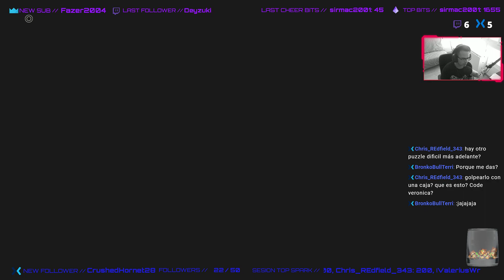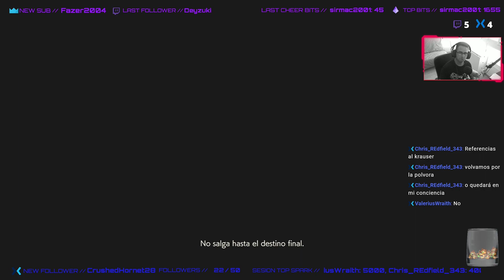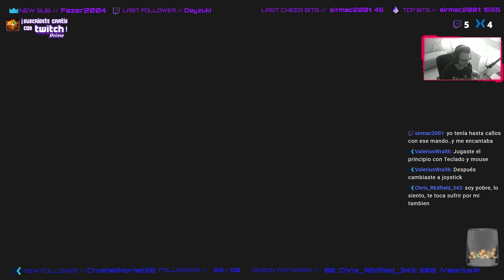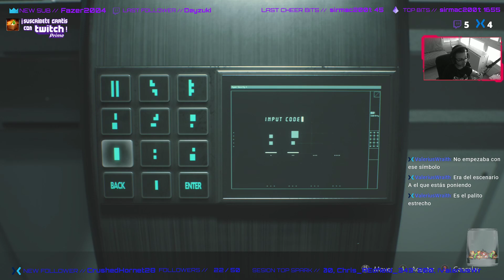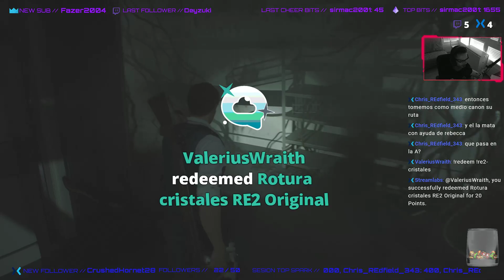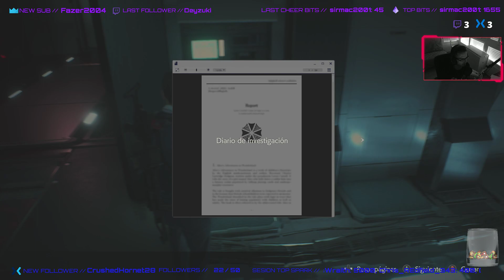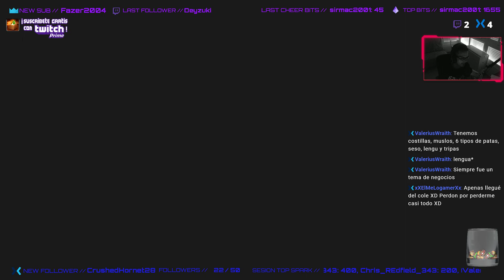RESIDENT EVIL 2 REMAKE | LEON B | #3 | XBOX ONE X | MULTISTREAM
¡Muy buenas gente! Resubimos RESIDENT EVIL 2, tras haberlo jugado en Directo Multistream. Jugamos escenario A con Claire, modo Noire de Vestimenta y sonidos clásicos del original

Lo jugamos en Xbox One tras acabar la campaña en PC en modo inverso, siendo Claire A y Leon B.

No te pierdas ningún directo, siguenos y acompañanos con tus comentarios para que podamos leerlos!